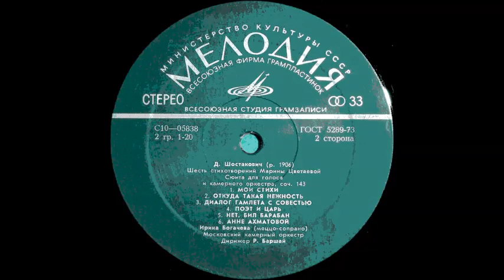Шостакович Цветаева Мои стихи Ирина Богачёва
1974
6 Verses, Op. 143: No. 1, My Verses
Входит в цикл "Шесть стихотворений Марины Цветаевой". Цикл романсов на стихи Марины Цветаевой написан Шостаковичем летом 1973 года, когда композитор узнал о том, что болен неизлечимо.
27 декабря того же года в Малом зале Московской консерватории состоялась премьера произведения, определенного как «Шесть стихотворений для контральто и фортепиано, ор. 143» (Шостакович не любил определения «цикл» и никогда не давал его). Исполняла новое сочинение по просьбе автора ленинградская певица — меццо-сопрано Ирина Богачева, оставшаяся его лучшей исполнительницей. А буквально через несколько дней, в начале следующего, 1974 года, в любимом Доме творчества «Репино» был сделан вариант ор. 143а — для голоса и камерного оркестра.

Один из любимых учеников и верных друзей Шостаковича композитор Юрий Левитин после премьеры сочинения писал: «От первой и до последней ноты автор держит публику в постоянном напряжении, силой своего таланта, могучей авторской волей ведя слушателей по неизведанным дорогам, лишь ему одному известным... В сюите шесть частей... и по содержанию и по форме довольно далеких друг от друга, но музыка объединяет их, производит впечатление необычайной цельности.